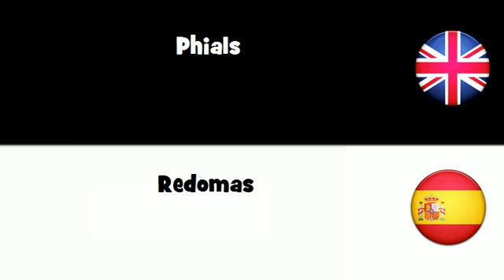APRENDER INGLÉS = Redomas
frenchwithvincent APRENDER INGLÉS = Redomas